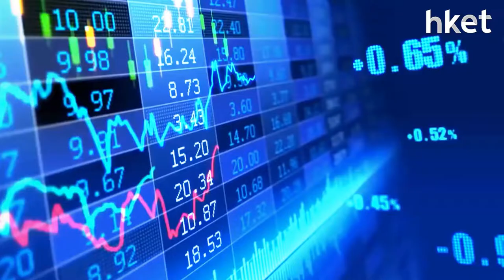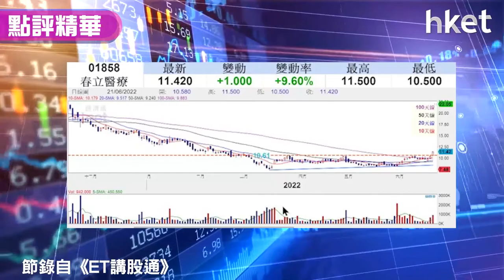【潛力股精選】孫運喜：春立醫療（01858）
醫藥股造好，春立醫療（01858）股價收升近一成，收報11.42元，股價一度創月內新高，破頂高見11.5元。春立醫療獲股東增持H股，iMoney主編孫運喜睇好醫藥股表現不錯，春立醫療有盈利、估值平、走勢見突破，建議投資者可考慮買入，詳細買賣部署，立即點擊收看/收聽。